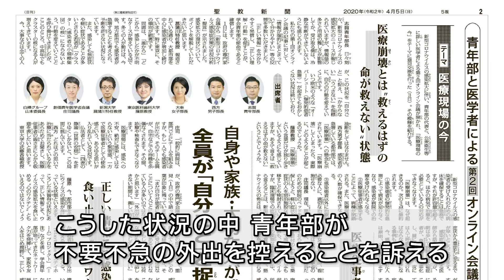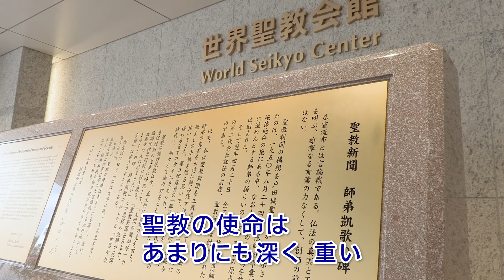池田主任副会長インタビュー 新・人間革命18巻